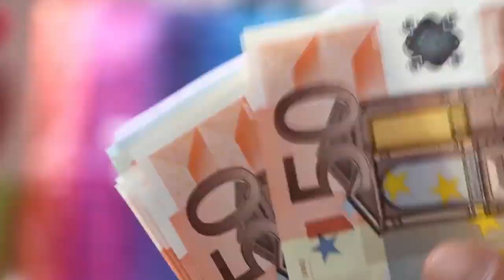चंद्र ग्रहण गर्भवती महिलायें करे यह उपाय - chandra grahan kab hai - chandra grahan kab lagega 2022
चंद्र ग्रहण भारत मई 2021 जाने सुरु और ख़त्म होने का समय - chandra grahan 2021 - chand graham

चंद्रग्रहण 2021 भारत जाने सही समय और सूतक - chandra grahan kab hai - chandra grahan kaha lagega
मई 2021 सूर्य ग्रहण और चंद्र ग्रहण भारत में जाने सुरु होने का सही समय - chandra grahan 2021india